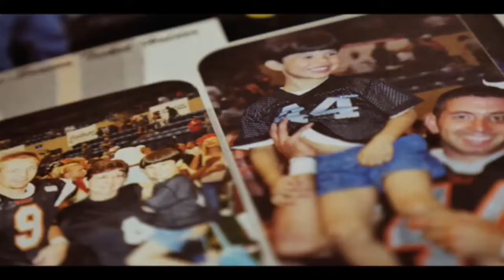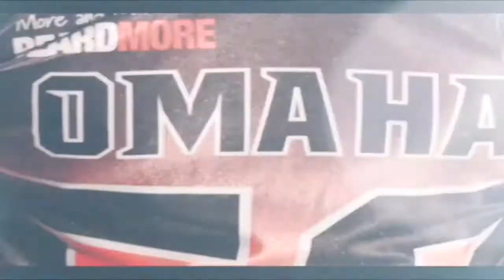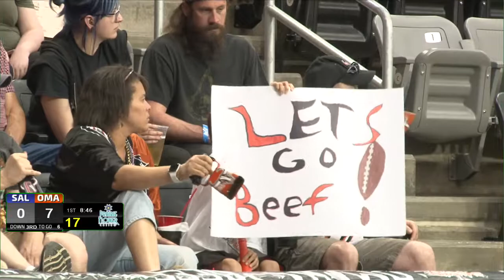Salina Liberty @ Omaha Beef - June 15, 2019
CIF Professional Indoor Football.  Salina Liberty at Omaha Beef.